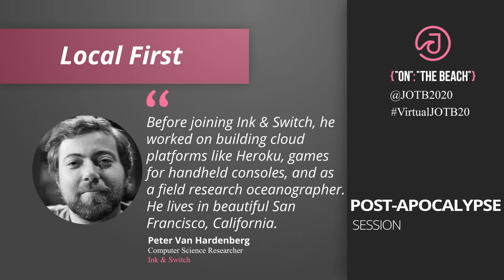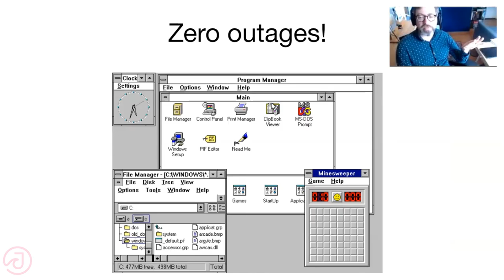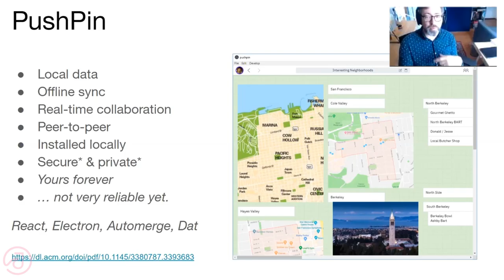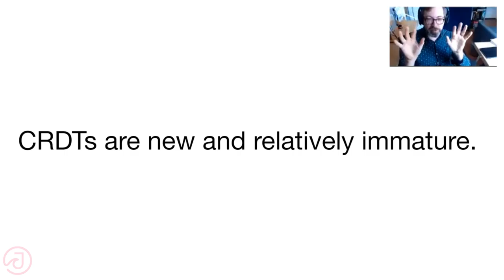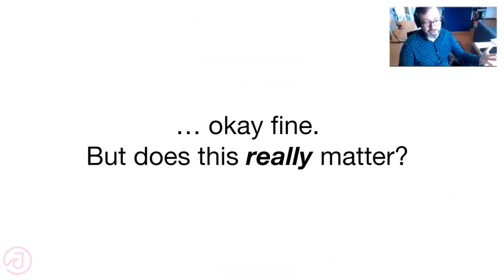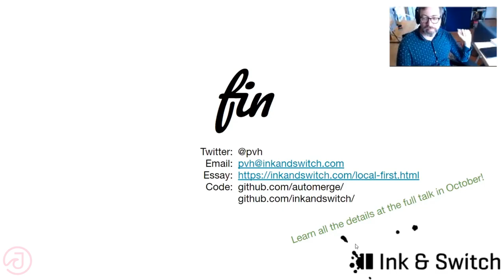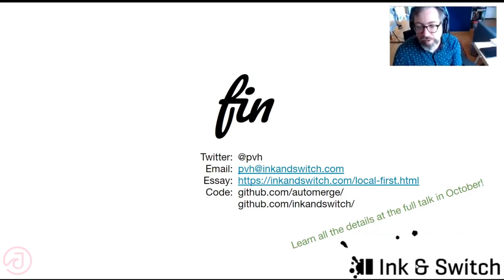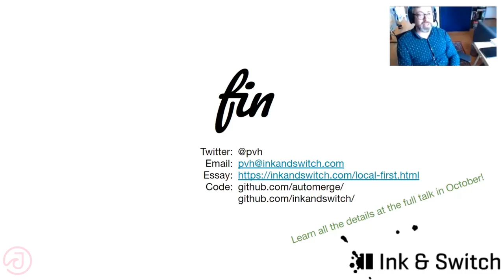Local First - Peter Van Hardenberg - Post-Apocalypse Session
We've been conditioned to accept that the software we write only runs if we pay our Amazon bill and that the software we rely on can disappear one day because someone else didn't. We've lowered our expectations, too. Our software can only be so fast when it runs on a computer on the other side of the world.

It doesn't have to be like this. We can have the benefits of the cloud with fewer of the disadvantages by thinking local. In this talk, Peter will give you an intro into the research Ink & Switch has been conducting into local-first software: software that prioritizes your experience on your computer. They've combined web technologies, recent breakthroughs in computer science, and peer-to-peer data distribution to show how you can build software with real-time collaboration at every level that never goes offline because it runs on your computer.